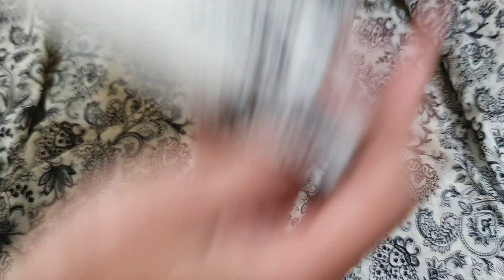2021 Bareeze 3PC || Pure Swiss Lawn || Best Suites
AOA today we are here with latest bareeze's 3PC designs

Because We Are Doing Hard Working For You and Sending Such a Video for you😍

Bareeze outlet price
Bareeze Karandi Retail vol
FALL WINTERS 2021
Bareeze winter sale
Bareeze new arrival 2021
Bareeze Master Replica Winter Sale
Bareeze Replica Pure Cotton Lawn New Designing
Bareeze Cotton Lawn
Bareeze Indian shaawl
Bareeze Indian collection 2021
Bareeze boneza 2021
Bareeze shaawl wedding 2020 collection 100% original
Bareeze original design 2021
Bareeze mehndi dress 2021
Bareeze mehndi shaawl 2021 design
Bareeze  Wedding dress 2021 original
Bareeze Stiching dress 2021 design
bareeze summer sale 2021
bareeze sale august 2021,
bareeze two piece,
bareeze three piece suit
bareeze unstitched sale 2020,
bareeze unstitched suits,
bareeze unstitched lawn 2020,
bareeze unstitched collection
bareeze velvet collection 2019,
bareeze velvet shawls
Bareeze fabric
Bareeze design
Sale pakistaniclothes
Bareeze boneza
Bareeze winter collection
Mareena Collection
Pakistan shreet style
Bareeze chrinkle
Bareeze Winter Collection
Bareeze 2021 collection
Bareeze sale
Bareeze dress design
Bareeze Tropical